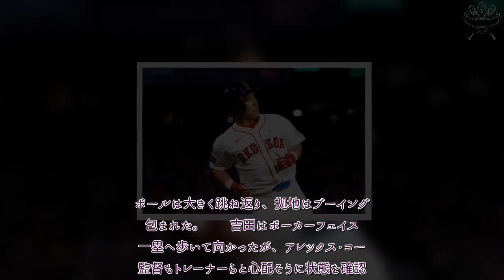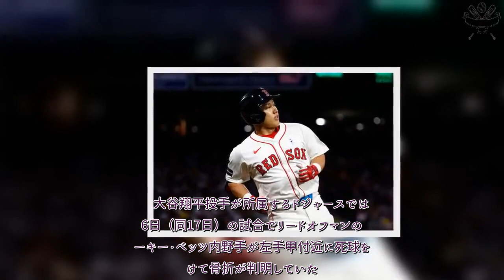プロ野球 速報！ 吉田正尚が死球で緊急交代 復帰して6日目…右手甲付近に153キロ直撃、塁上で気にする仕草